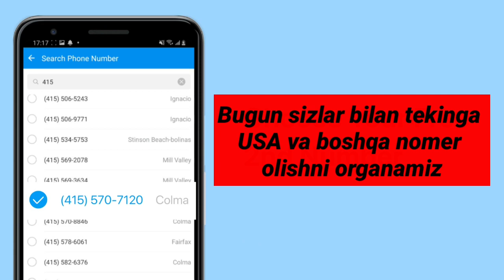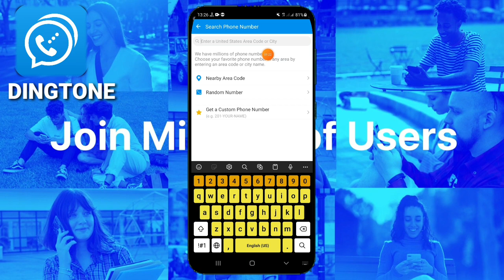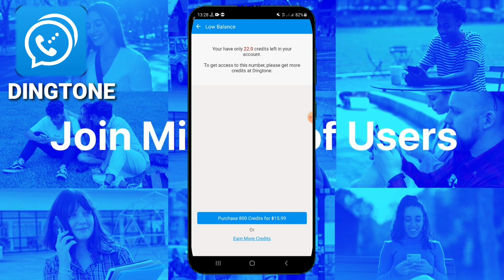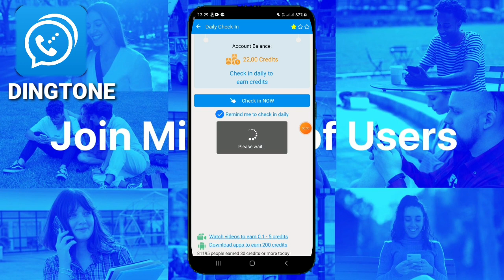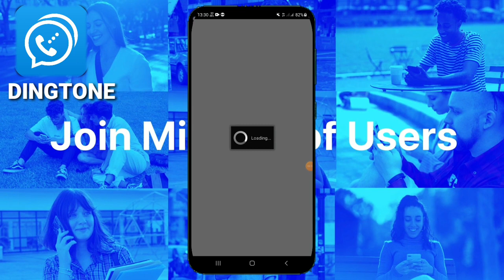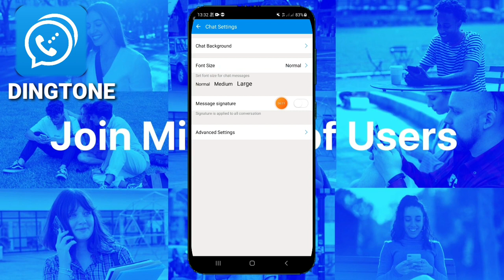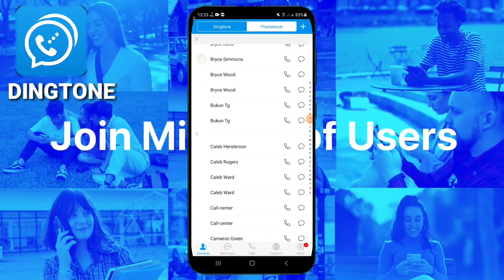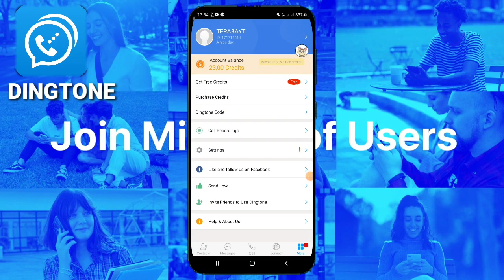USA NOMER OLISH 2022 | TEKINGA RAQAM OLISH CHEKSIZ США НОМЕР ОЛИШ 2022 DINGTONE FreeCall JASURBOY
2012-yilda asos solingan Dingtone o'zining ishonchli xizmatlari bilan odamlarga aloqada bo'lish va telefon to'lovlarini kamaytirishga yordam beradigan taniqli telefon xizmatlari provayderiga aylandi. Hozirda kompaniya butun dunyo bo'ylab 100 milliondan ortiq foydalanuvchilarga xizmat ko'rsatadi.

00:00 - Videoga kirish va DINGTONE haqida
00:30 - Dingtoneda raqam olish
03:40 - Ball yigib Usa olish

Qo'ng'iroqlar, matnlar va raqamlar uchun bepul ilova - Dingtone.
    2012-yilda asos solingan Dingtone o'zining ishonchli xizmatlari bilan odamlarga aloqada bo'lish va telefon to'lovlarini kamaytirishga yordam beradigan taniqli telefon xizmatlari provayderiga aylandi. Hozirda kompaniya butun dunyo bo'ylab 100 milliondan ortiq foydalanuvchilarga xizmat ko'rsatadi.
Belgilangan sharhlar:
1. Bepul telefon raqami:
AQSh va Kaliforniyaga Wi-Fi qo'ng'iroqlari va cheksiz matnlar uchun bepul telefon raqamiga ega bo'ling.
2.Har qanday liniyaga onlayn qo'ng'iroqlar:
SIM-karta yoki uyali tarif rejalarisiz istalgan mobil yoki shahar telefoniga bepul onlayn qo'ng'iroq.
3. Haqiqiy raqamga ega matn:
Ilovadan haqiqiy raqamga bepul onlayn SMS, matnlar, ovoz va tasvirlar.